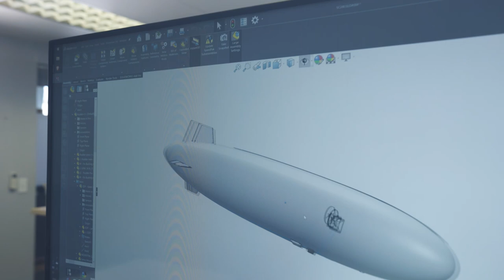Cloudline Trailer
A short overview of what we are building at Cloudline.